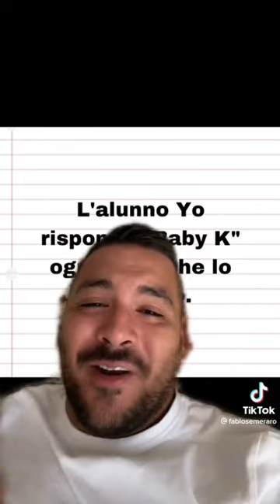FABIO SEMERARO NOTE SCOLASTICHE-TIKTOKITA COMPILATIONS👩‍🏫